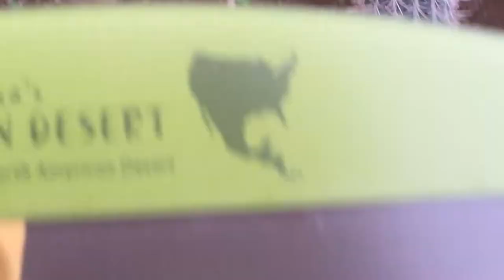Coati on the Run (Omaha Zoo)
Coati are a funny looking thing. They're considered to be members of the raccoon family but I didn't know that beforehand!